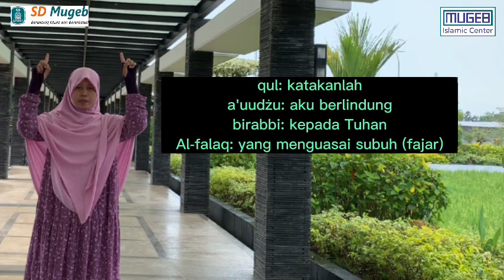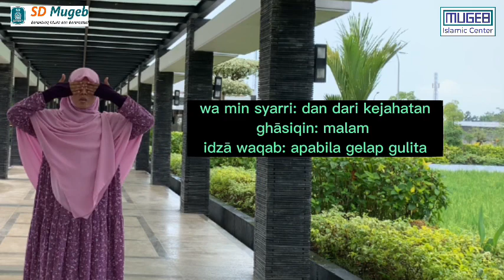Pesantrend #2 : Tarjim Surat Al-Falaq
Program dakwah digital di bulan Puasa menemani saat berbuka puasa.
Kali ini membahas mengenai Tarjim surat Al-Falaq, oleh Ustadzah Erny Mafrudloh, S.Pd.I